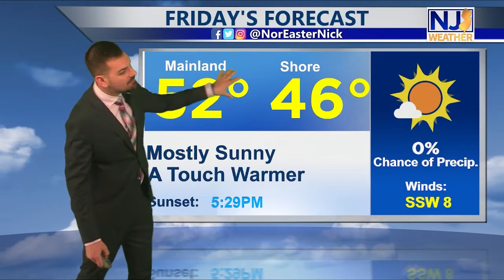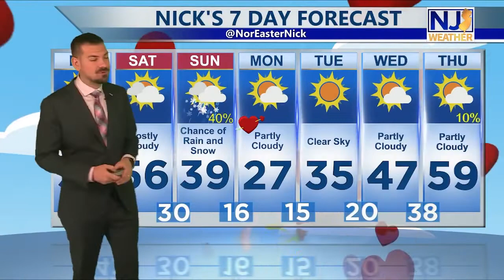Thursday Afternoon Forecast February 10th, 2022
We've got some TOASTY temps out there...highs in the middle, in some cases even upper 50s!! Very pleasant. I hope you're getting out and enjoying. Tomorrow will be similar, warmer Saturday if we can get rid of cloud cover, around 60! Details here.